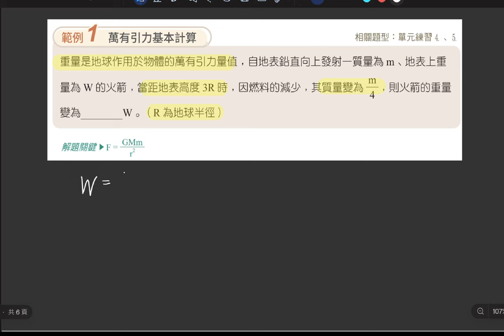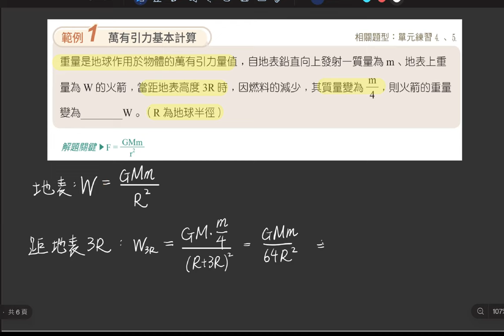5-1 講義p216 例1